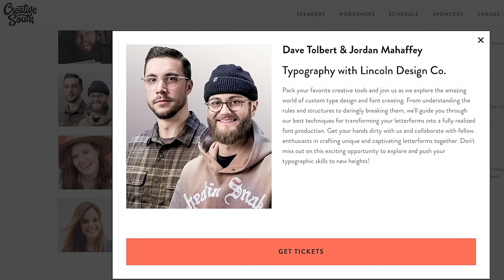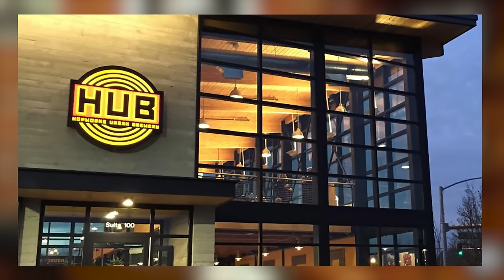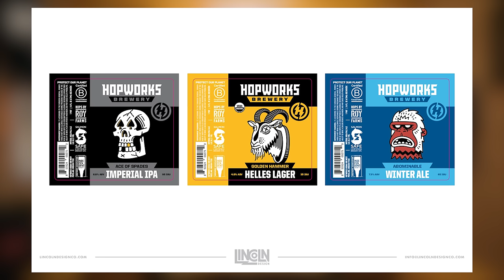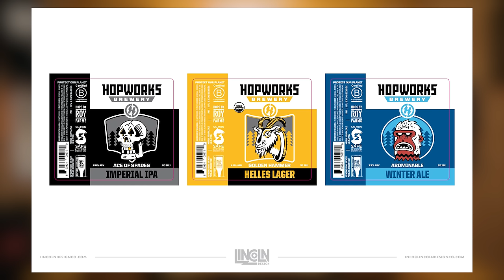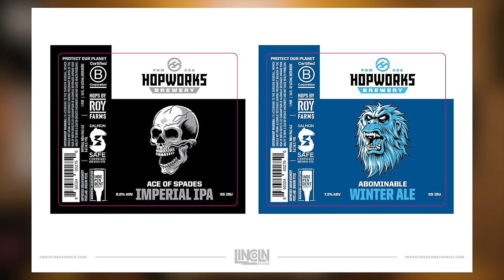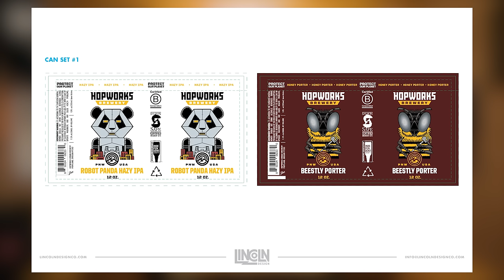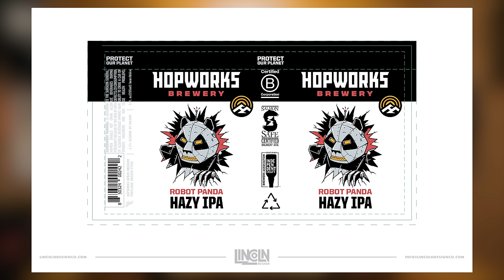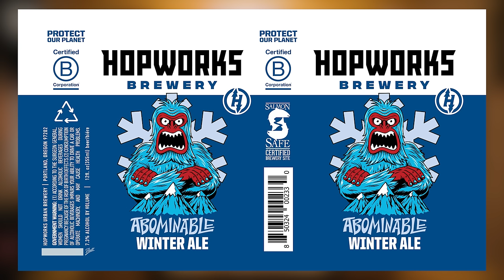The Chop Up - Ep60: Hopworks / Brand Design / You're Fired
We're back with episode 60 - and this time, the Chop Up is a little bit different. You guys see a lot of what works and what succeeds - but there's definitely stuff that doesn't. This is one of those times.

We're throwing it back to going through a whole project start to finish. For this one, after 12+ rounds back and forth with a client, we had to put our foot down and back out.

At the end of the day we can say we did most of the project, but sometimes you'll work with a client that you just don't vibe with.

In the comments:
- Let us know what round, design, or can was your favorite - we're seriously curious to know.
- If you've ever had a time when you had to step away from a project or went through way too many rounds of revisions, we want to hear about it.

Lincoln Design Co. is a brand design and creative agency located in Vancouver, Washington.